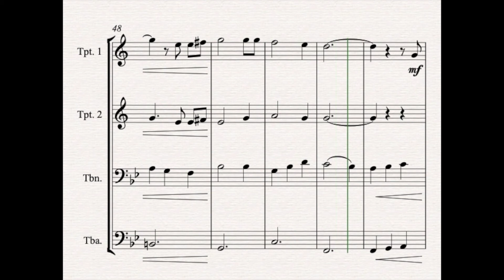I Still Call Australia Home - Brass Quartet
There are few Australian songs more iconic that Peter Allen's 'I Still Call Australia Home'. Arranged here for Brass Quartet (with optional Horn part) by Kate Agioritis.